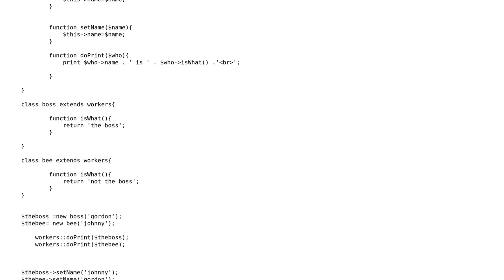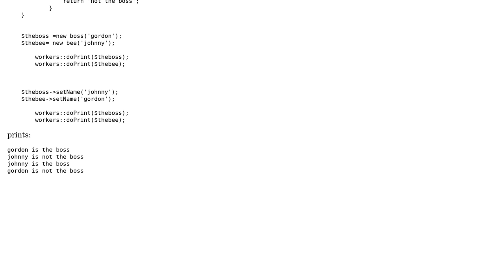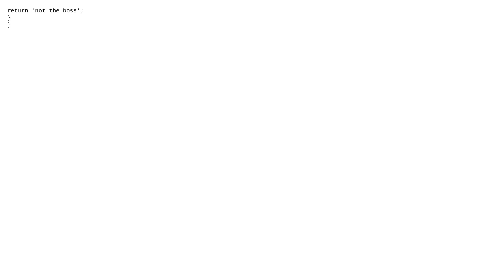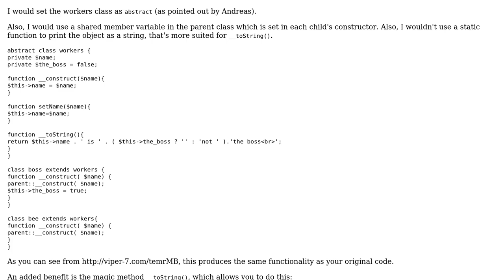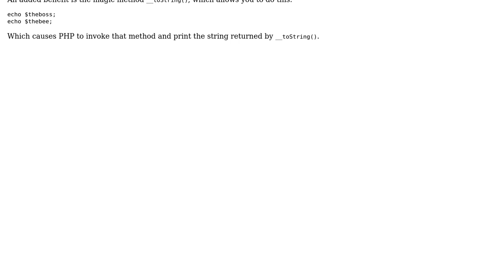Code Review: advice on polymorphism (2 Solutions!!)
Code Review: advice on polymorphism

With thanks & praise to God, and with thanks to the many people who have made this project possible! | Content (except music & images) licensed under CC BY-SA | Music | Images & others | With thanks to user nickb user johnny craig user Andreas Linden and the Stack Exchange Network Trademarks are property of their respective owners. You are responsible for your own actions.